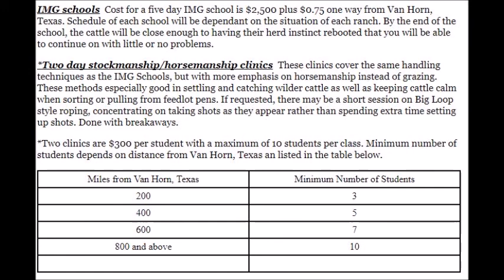IMG & Stockmanship Schools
IMG (Instinctive Migratory Grazing) schools and two day stockmanship/horsemanship schools